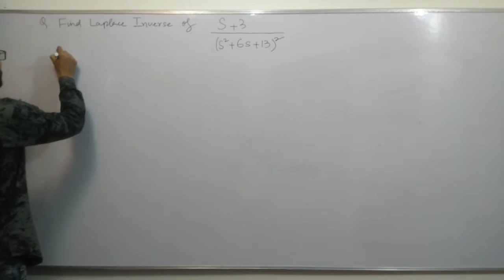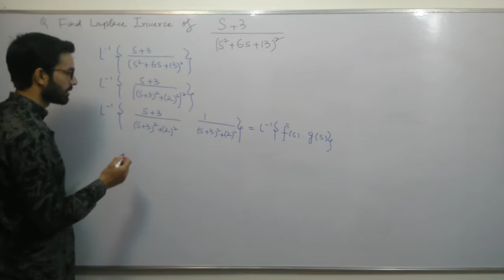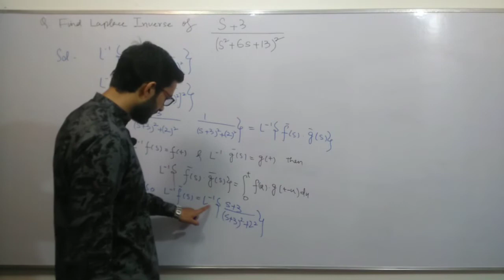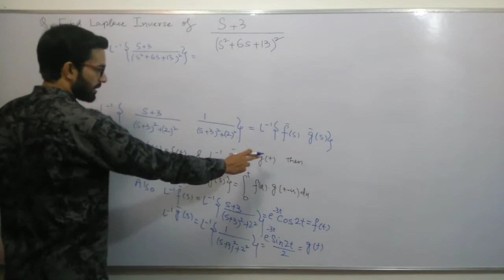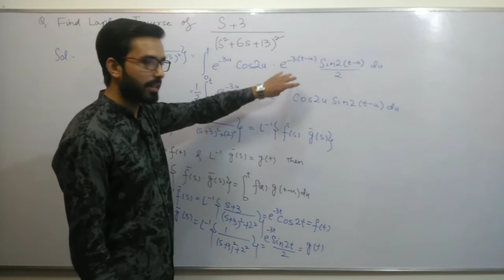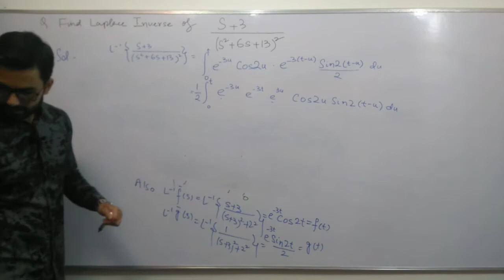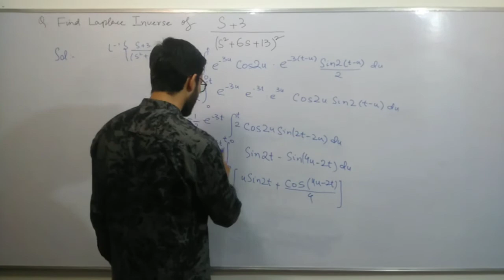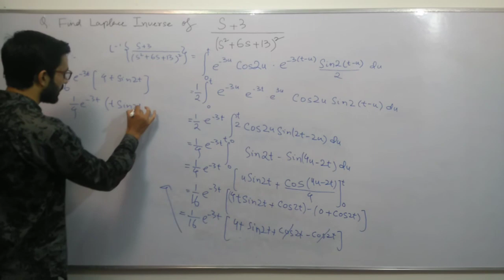Laplace inverse of s+3/(s^2+6s+13)^2 by convolution theorem | Laplace transformations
In this video we shall discuss another Laplace inverse problem and try to solve it by convolution theorem